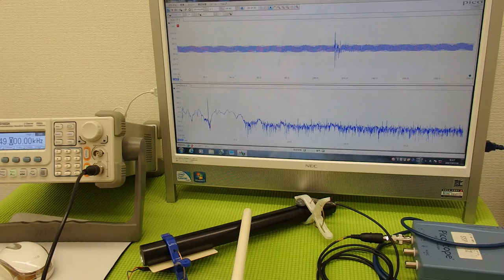オリジナル超音波プローブの「発振・制御」技術